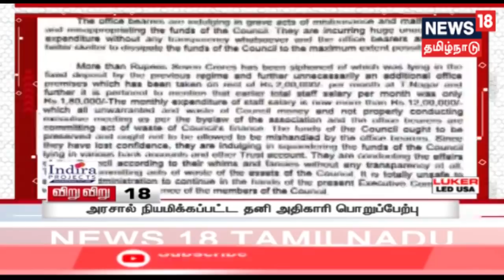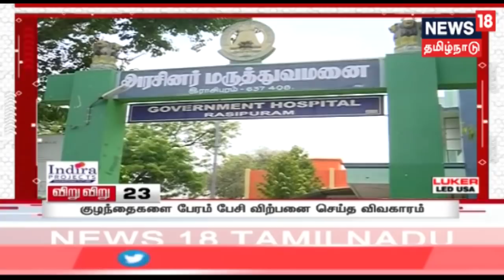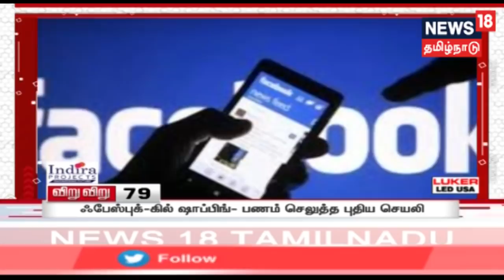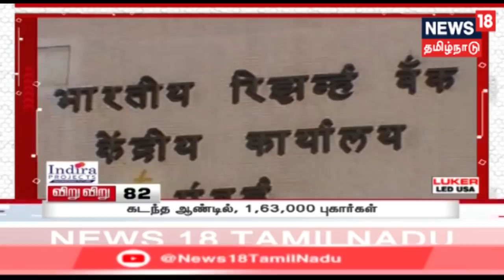இன்றைய விறு விறு 100 செய்திகள் | Top 100 News Of The Day | News 18 Tamilnadu | 30.04.2019